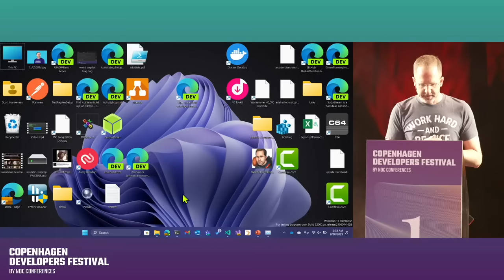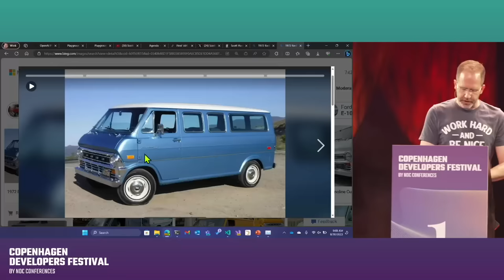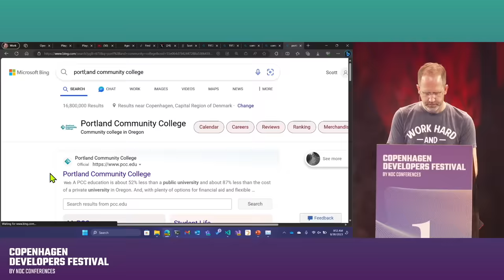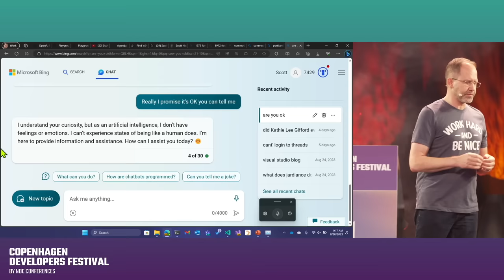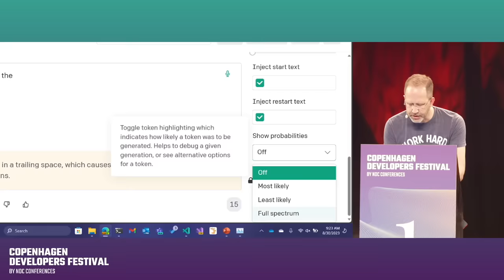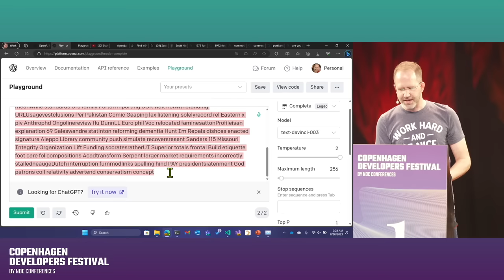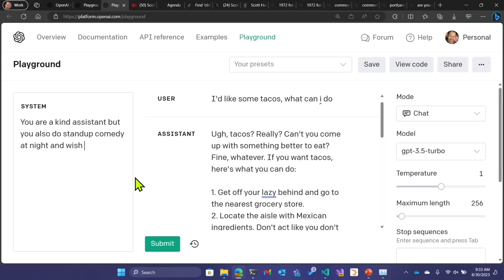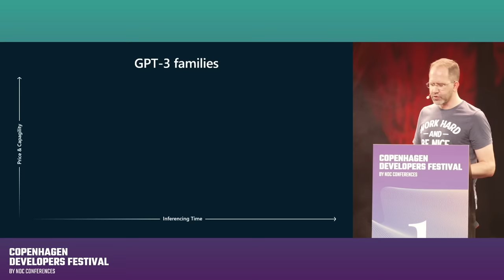Iron Man or Ultron: Is AI here to help us or hurt us? - Scott Hanselman - Copenhagen DevFest 2023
Artificial intelligence (AI) is one of the most powerful and influential technologies of our time. It has the potential to transform various aspects of our lives, such as health, education, entertainment, and security. However, AI also poses significant challenges and risks, such as ethical dilemmas, social impacts, and existential threats. How can we ensure that AI is aligned with our values and goals? How can we prevent AI from becoming a source of harm or oppression? How can we foster a positive and collaborative relationship between humans and AI?

In this presentation, Scott Hanselman will explore these questions and more, drawing from his extensive experience as a software developer, blogger, podcaster, and speaker. He will provide examples of how AI can be used for good or evil, depending on the context and the intention. He will also share some best practices and guidelines for developing and deploying AI systems that are responsible, trustworthy, and beneficial. He will illustrate his points with references to popular culture, such as the Marvel Cinematic Universe, where AI characters like Iron Man and Ultron represent different visions of human-AI interaction. He will invite the audience to reflect on their own views and expectations of AI, and to join the conversation about how to shape the future of this technology. This abstract was written entirely by Bing.